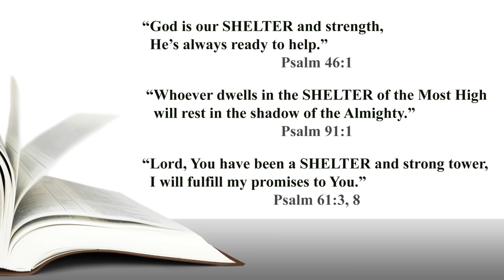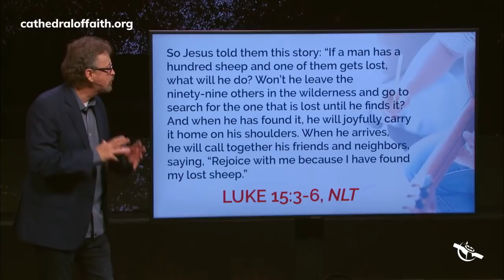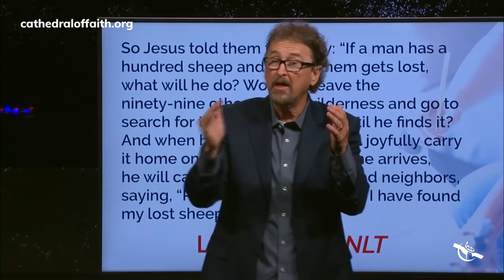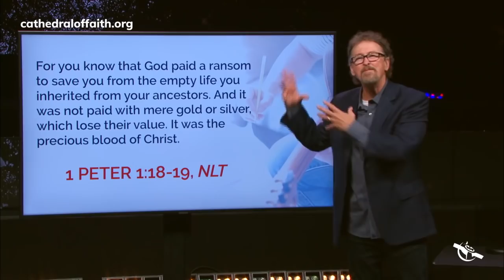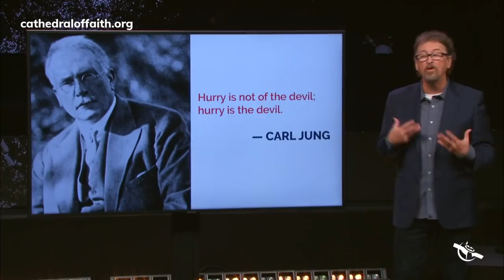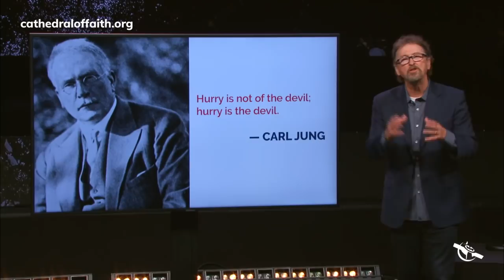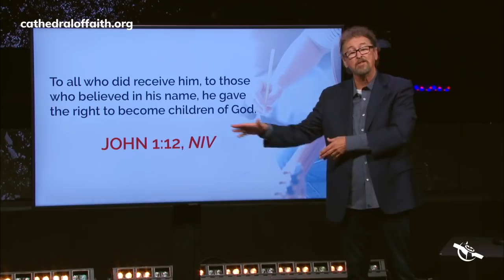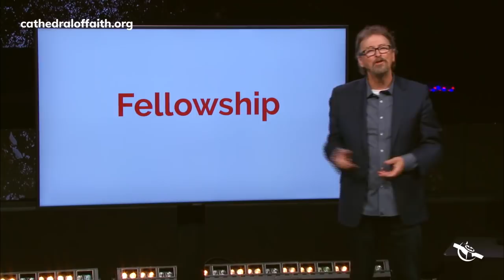Keeping Your Song in Testing Times 6 | Pastor Ken Foreman | 5/31/20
CCLI Streaming License CRM:0229454